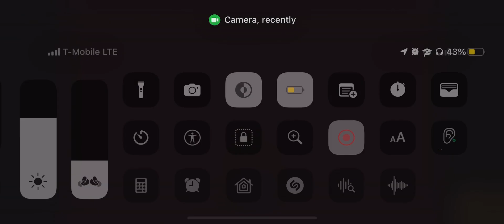Game Over Productions (2013/2021) #1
Seen on Super Mario 3D World and JalanCB.